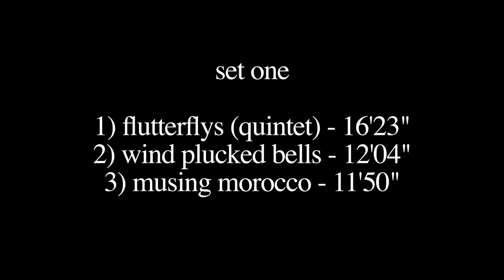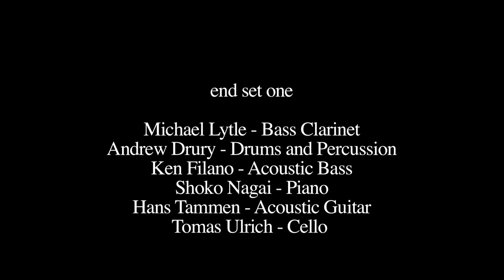DREAMSCAPES - A Lytle/Drury/Filiano/Nagai/Tammen/Ulrich Sextet - Set One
1) Flutterflys (quintet) - 16:24
2) Bells Plucked Wind - 12:03
3) Musing Morocco - 11:50

Michael Lytle - Bass Clarinet
Andrew Drury - Drums and Percussion
Ken Filiano - Acoustic Bass
Shoko Nagai - Piano
Hans Tammen - Acoustic Guitar
Tomas Ulrich - Cello

Video - Lester StLouis
Audio recording, mix and video production - Michael Lytle

I believe good improvisation is almost always better than composed music. You just can't write this stuff. I believe this concert is one of those instances that prove the point.

I'm always careful to ask the best improvisers I know in the most interesting combinations of range, texture and sonority. In this case we have strings, percussion and bass clarinet, all playing without amplification. All of these musicians are well known here in New York as fine improvisors and innovators. I'm not going to say much about them that you can't already hear here, so please check out their web sites for more detail.

Michael Lytle - producer and bass clarinet. elewhale.net
I am best known for the quality of my improvisation and how I contribute to the group and music as a whole. Also I have developed a system of playing the clarinet family that is unique.

Andrew Drury - drums and percussion - andrewdrury.com
Andrew has shown the ability to play far beyond the drum set and adapts himself to several different styles. He also produces his own excellent concert series in Brooklyn.

It seems like Ken has played with everybody and is in terrific demand here in the city. He is a wonderful performer who stands out in almost any music.

Shoko Nagai - piano Shoko is a very accomplished pianist (who also plays the accordion) and is one of the most tasteful and attentive players I know.

Hans is well known for his works for orchestra and electronics. Here he proves his considerable ability at acoustic guitar as well.

One of the best cellists improvising today, I like Tom for his real enthusiasm and creativity.

(ml - nyc, early 2015)